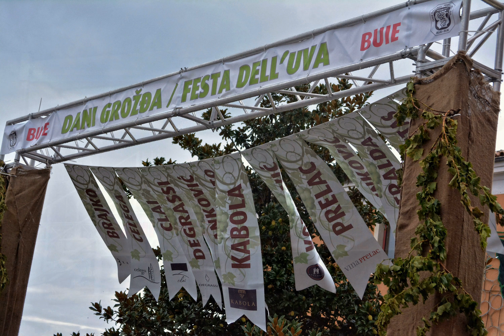DANI GROŽĐA - FESTA DELL'UVA - BUJE 18.09.2016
Dani grožđa Buje / Festa dell'uva Buie. Snimljeno 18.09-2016. Bujski su dani grožđa tradicija, koja se u neprekinutom slijedu održava više od jednog stoljeća, točnije, još od davne 1905. godine. Nekad je predstavljala svečano obilježavanje početka berbe grožđa na Bujštini, a ovogodišnje je izdanje „praznika grožđa“ na gradske trgove i ulice ponovno vratilo stare običaje.

Poštovani! Ako Vam se sviđa naš kanal pretplatite se na njega, biti će još zanimljivih objava ili nas pozovite da snimimo reportažu za vas!